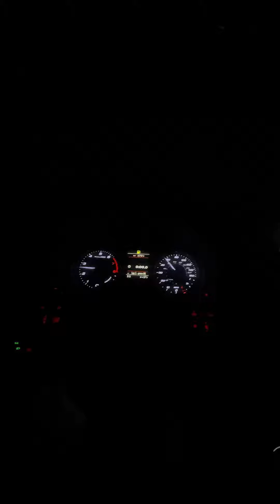60-130 on my Audi s3 big turbo